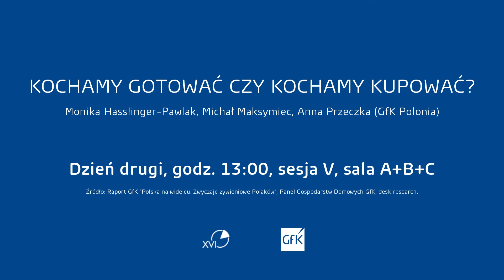Monika Hasslinger-Pawlak, Michał Maksymiec i Anna Przeczka: Kochamy gotować czy kochamy kupować?